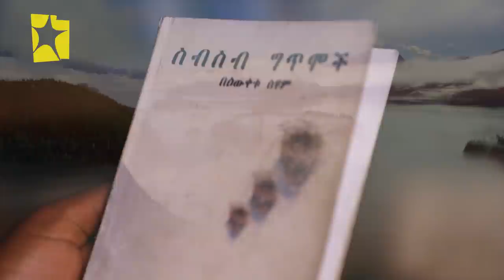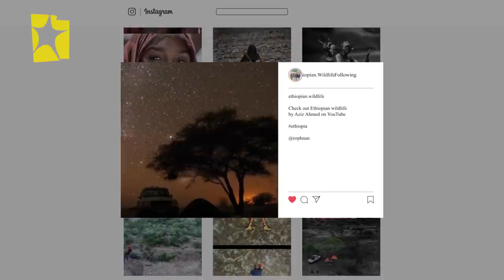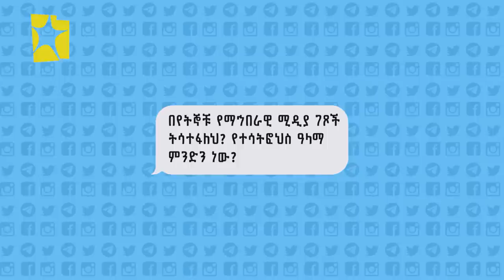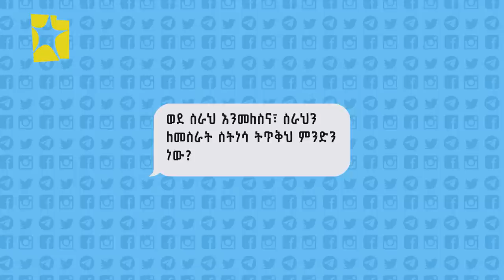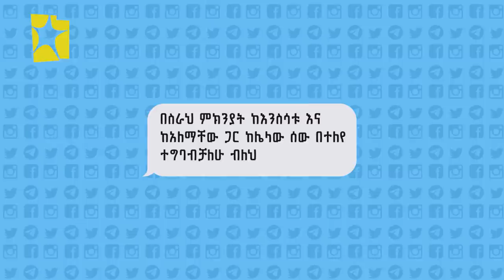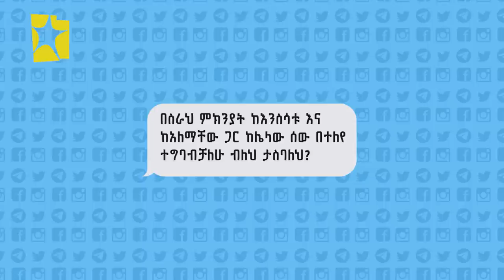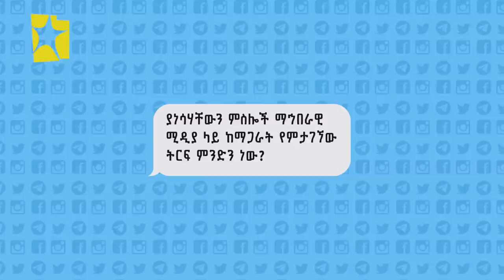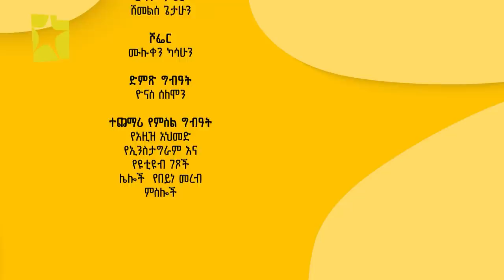ለምሳሌ. . . | ቆይታ ከአዚዝ አህመድ ጋር ክፍል 1 | Lemisale Interview with Wildlife Photographer Aziz Ahmed Part 1